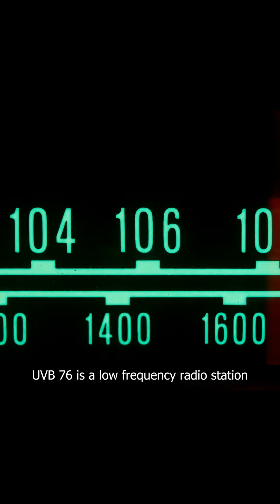Scary Facts That Will Absolutely Give You Nightmares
Hey, freaks! If you’re here, you likely enjoy being frightened or weirded out. Maybe scary things just don’t give you goosebumps. Maybe you can look at bugs crawling over a body all day and not feel itchy and uncomfortable. You might even find Halloween things funny. If so, congratulations: You’re a flippin’ psychopath. Just collecting these scary facts and interesting trivia left us with the heebie-jeebies. Everyone has their kryptonite.
Maybe true crime shows have you asking your boyfriend to hold your hand on midnight trips to the loo. Perhaps even the sight of Britney Spears with the ginormous banana yellow snake left you covering your eyes and begging someone to change the channel. Maybe you’re quietly obsessed with that la lechuza myth. Whatever weird-assed thing makes you squirm, we guarantee there’s something on this list of scary facts that will freak you out and will make for a terrifying game night. That’s obviously your kind of thing or you wouldn’t have clicked the link. Enjoy your willies.